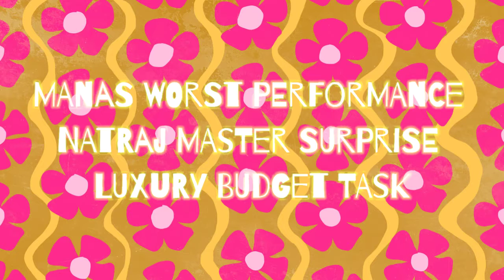Manas WORST PERFORMANCE natraj surprise